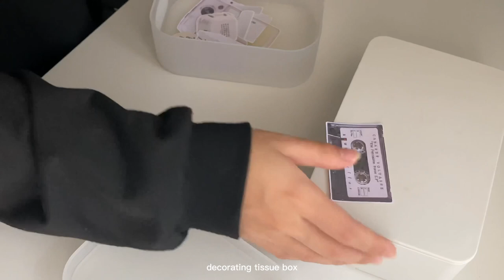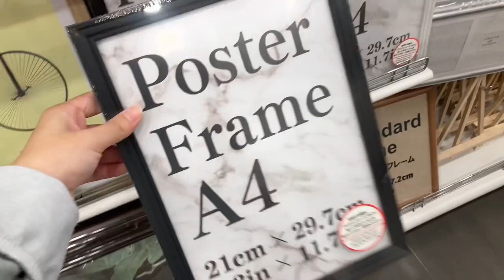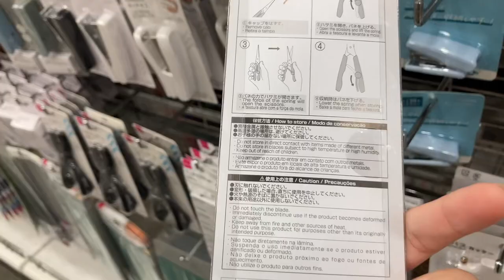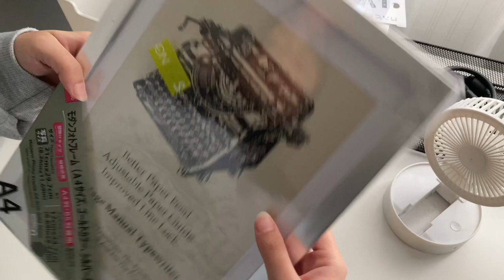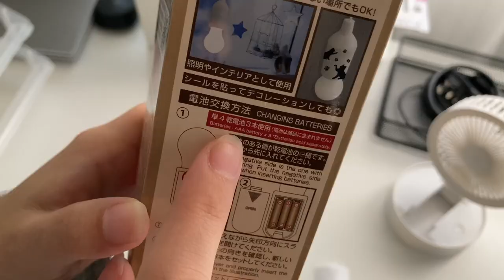chill weekly vlog 🛒 daiso haul, unboxing blind boxes, turkish ceramic pomegranate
it’s finally semester break! feels good to be back at home, here’s how my week went ♡

i made handmade accessories @senseolstudio

music ♫